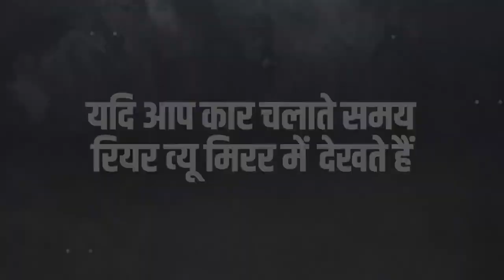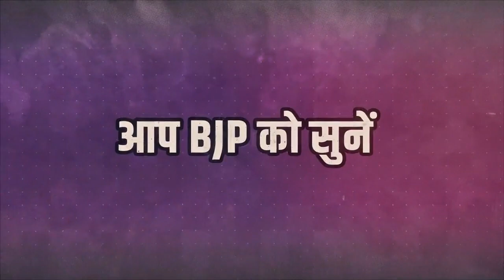भाजप आणि आरएसएस भविष्य पाहण्यास 'अक्षम' आहेत. PM Modi Congress Rahul Gandhi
Description:-
The Official Youtube Account of Maharashtra Most Vibrant Political Movement - Maharashtra Pradesh Youth  Congress.

 /MPYC Youth Congress

Follow Maharashtra Pradesh Youth  Congress.!

 Maharashtra Pradesh Youth Congress - Official